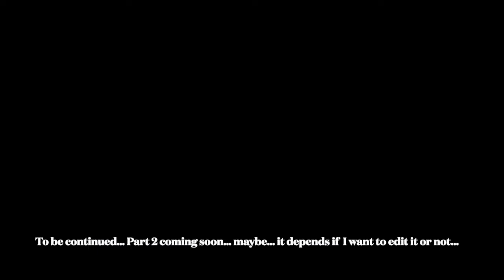SHE DID THIS AT HER GRADUATION!!!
Nadine graduated and stuff happened. Also, we went to McDonald's for a "mukbang" and stuff. So enjoy that

Links and stuff:

- save this line for something, don't ask me what tho, cuz i wouldn't know-

See me when I am not making videos:
Nevermind, I don't got social media...

Music that I used:
➤ Intro: Your Lie in April OP1 (Hikaru Nara) instrumental
➤ Outro: Demon Slayer: Kimetsu no Yaiba OP (Gurenge) piano